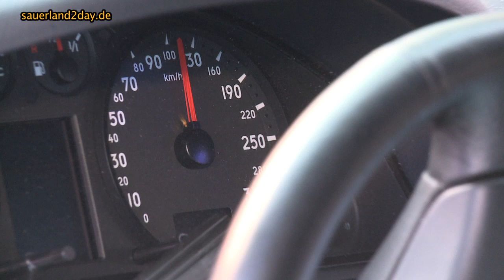Unfall Halver L 528 14-06.2010